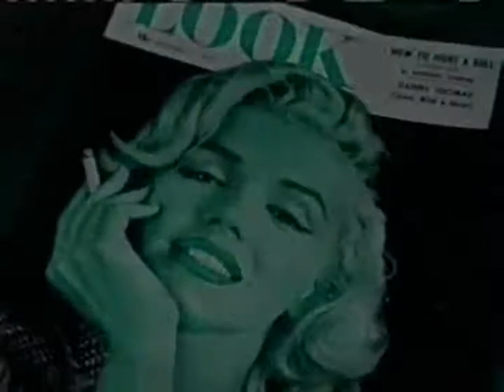Daddy's Cadillac.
So another rock n roll/ rockabilly song with lots of 1950s footage and reworked the way I like to do it. I also could not resist to put Marilyn Monroe in too what a doll she was. Hope you like what I do, I don't have anyone to play any of the instruments it's just me and a multi track studio. Thanks for taking the time to listen and all the best. Cheers steve